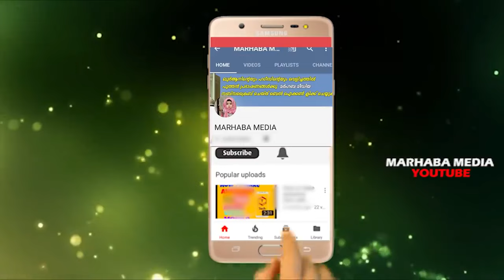ലോകാവസാനത്തിൽ ആദ്യം വരുന്നത് | marhaba media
Topic :- ലോകാവസാനത്തിൽ ആദ്യം വരുന്നത്